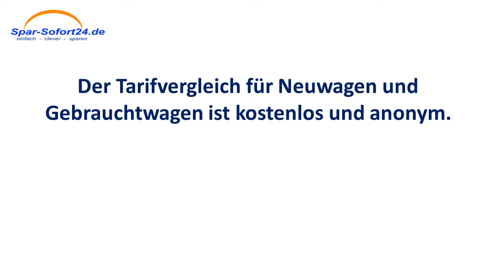Kfz-Versicherung Vergleich in Mettmann - schneller Direktvergleich mit Sofortergebnis